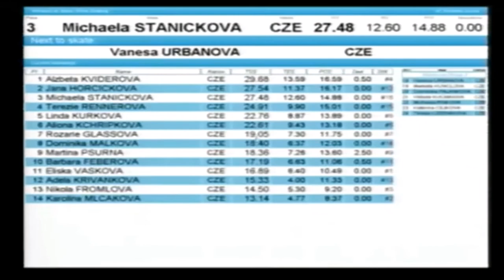Michaela Staníčková SKK Karviná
VC Nového Jičína 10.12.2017- nováčci starší dívky